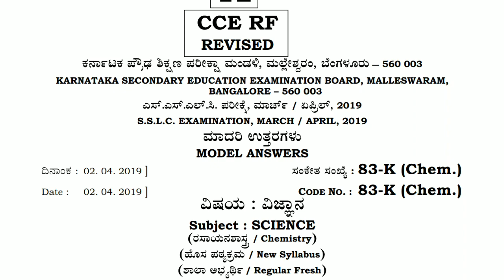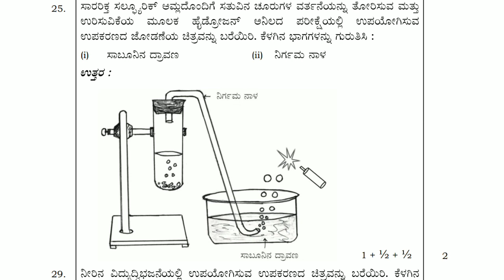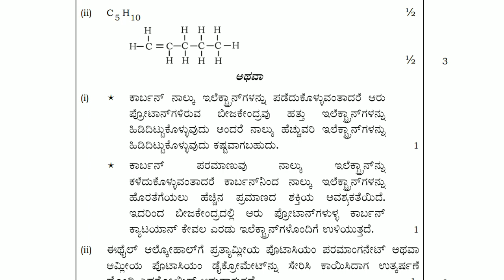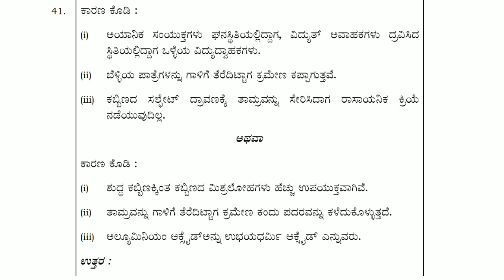SCIENCE CHEMISTRY 2019 ANUUAL ANSER KEY S.S.SL.C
ವಿಜ್ಞಾನ ವಿಭಾಗದ ರಸಾಯನಶಾಸ್ತ್ರದ ಮಾದರಿ ಉತ್ತರ ಪತ್ರಿಕೆ 2019  -  ಮಾರ್ಚ್ -  ಎಪ್ರಿಲ್.
ಕರ್ನಾಟಕ ಪ್ರೌಢ ಶಿಕ್ಷಣ ಪರೀಕ್ಷಾ ಮಂಡಳಿ ಮಲ್ಲೇಶ್ವರಂ ಬೆಂಗಳೂರು 5760003.